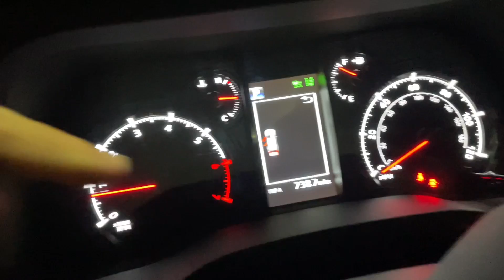Sleeping in my 4Runner with engine idling all night. NO PROBLEM 😎